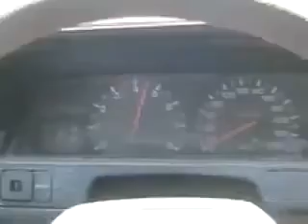Davidsfarm 0289 ENFD1Ud4sbc HQ camry weed wacker start and drive